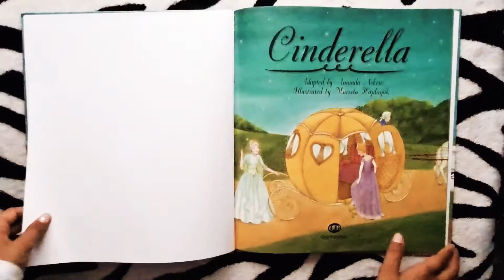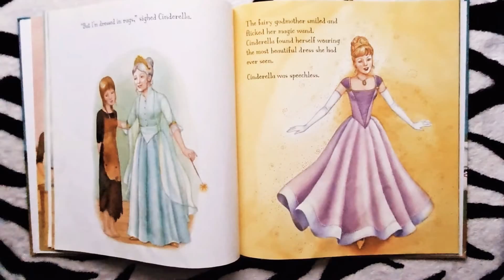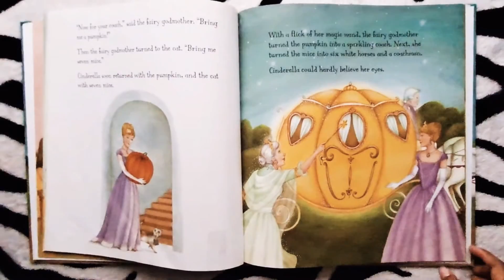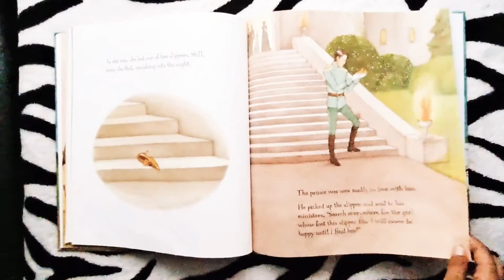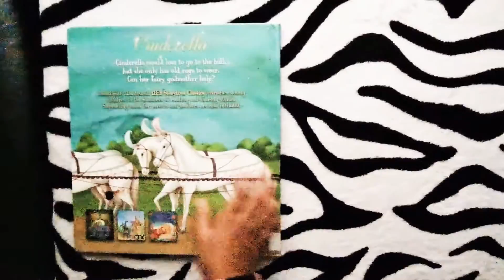Cinderella - Kids read aloud story books